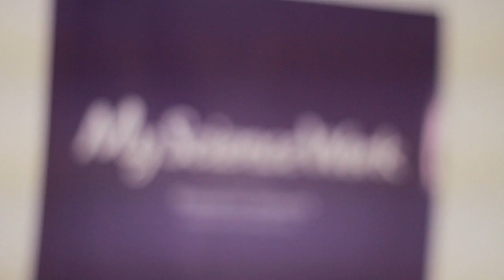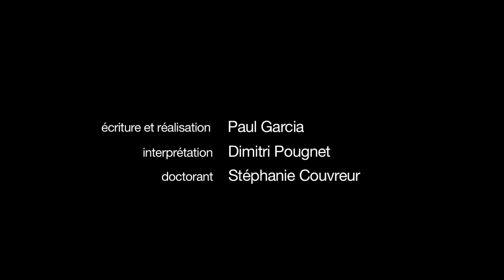Knock Knock Doc - Episode 02 # Saison 1 : Méandres de pluie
**For English subtitles, click the Captions icon below the video.**

Pour ce deuxième épisode de Knock Knock Doc, Arthur se rend chez Stéphanie Couvreur, doctorante, chercheuse en hydrodynamique et médiatrice scientifique. Pénétrer l'intimité de l'appartement de Stéphanie le rend nerveux. Découvrez avec lui, les aspirations cachées de cette jeune femme qui vogue entre les sphères de la science et de la médiation.

Knock Knock Doc est la série de MyScienceWork sur la valorisation du doctorat.